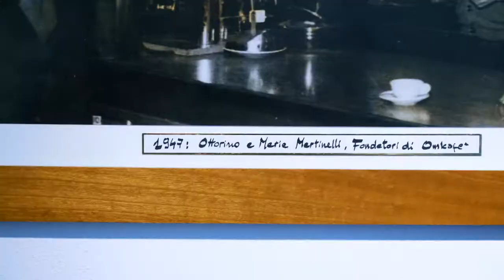Questa è Omkafè - Lorenzo Martinelli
Conosci Omkafè? Siamo felici di presentarci